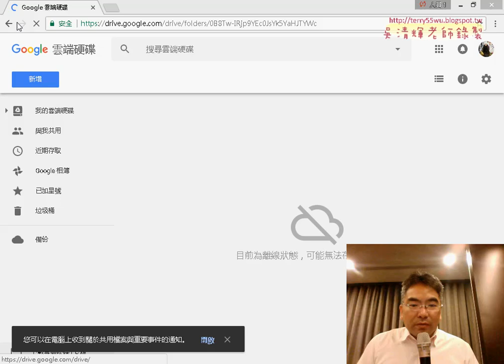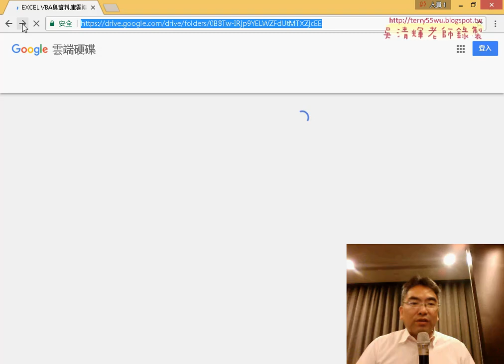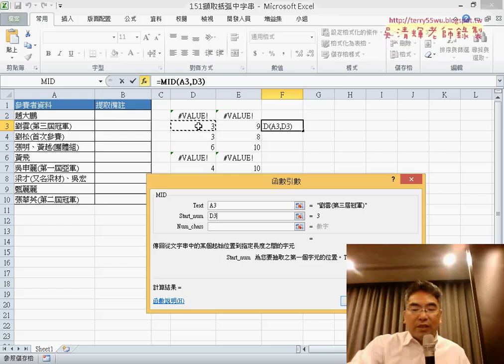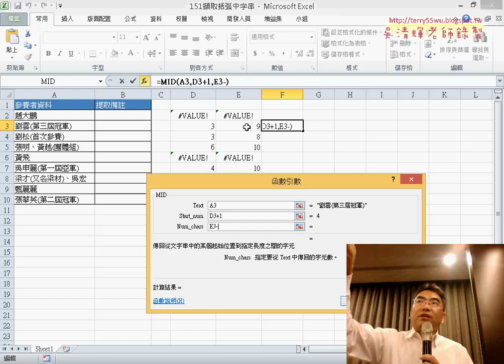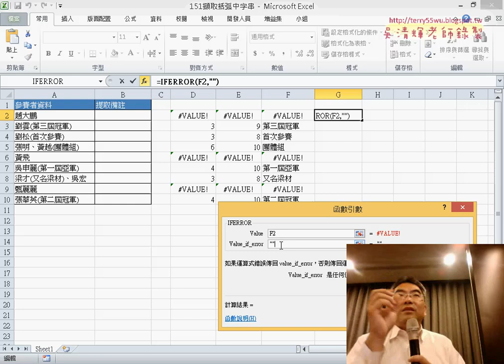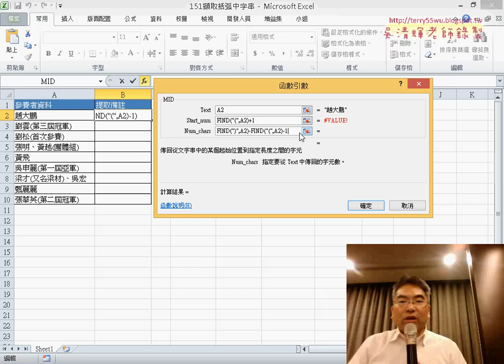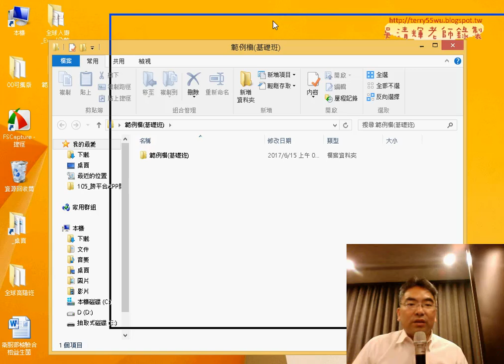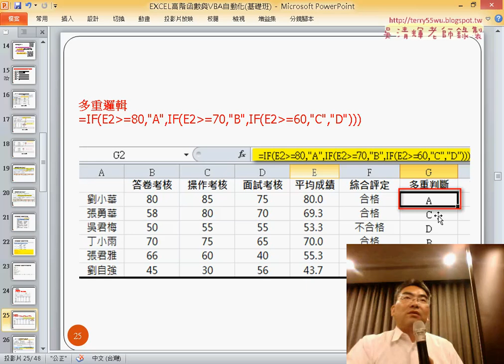07 取出擷取括弧內字串練習題說明